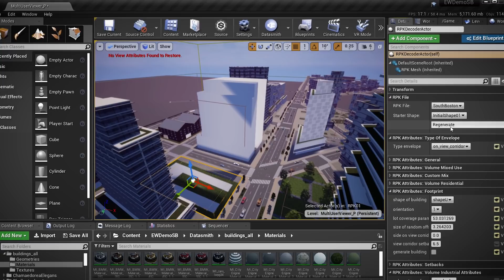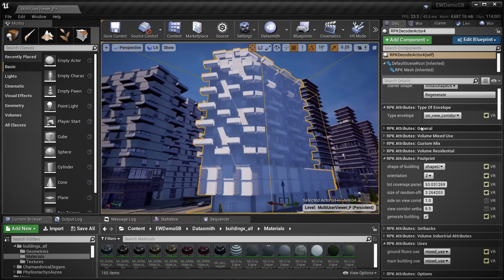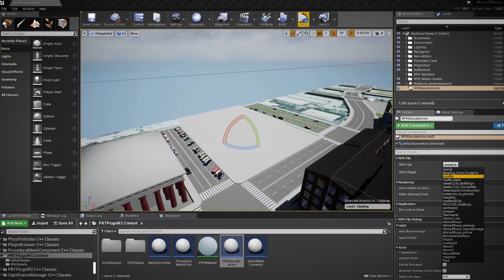Cornell University: Urban Design and Planning | Spotlight | Unreal Engine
Cornell University is working with Kohn Pedersen Fox, FXCollaborative, Esri, and Epic Games to develop a new collaborative real-time design solution that is changing the way the next generation of architects and designers approaches urban design and planning.